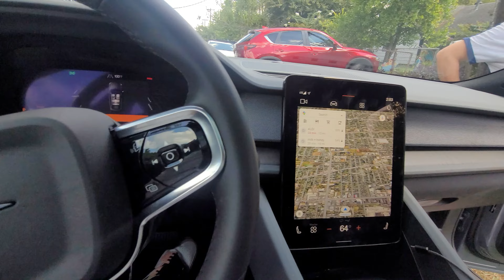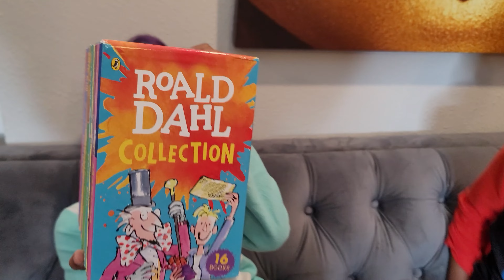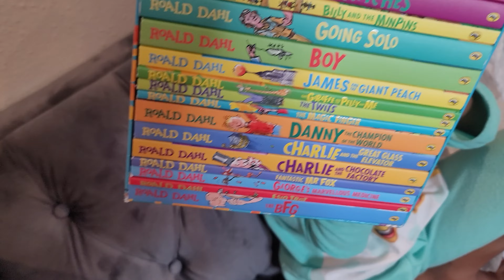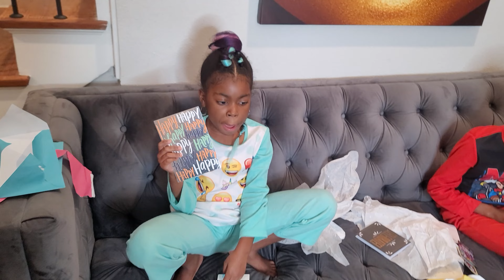Graceon and Genesis EPIC BIRTHDAY PARTY! Plus Gift opening!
Graceon and Genesis 8th and 9th Birthday Party! Plus gift opening! Be sure to check out their last birthday as well